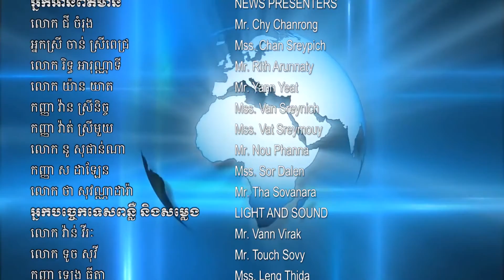សម្តេចតេជោ ហ៊ុន សែន ថ្លែងអំណរគុណដល់សប្បុរសជនទាំងអស់ ដែលបានចូលរួម , 20 December , 2019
សម្តេចតេជោ ហ៊ុន សែន ថ្លែងអំណរគុណដល់សប្បុរសជនទាំងអស់ ដែលបានចូលរួមវិភាគទាន ក្នុងការសាងសង់មន្ទីរពេទ្យកាល់ម៉ែត ឲ្យក្លាយជាមន្ទីរពេទ្យគំរូជាតិឈានមុខនៅកម្ពុជា